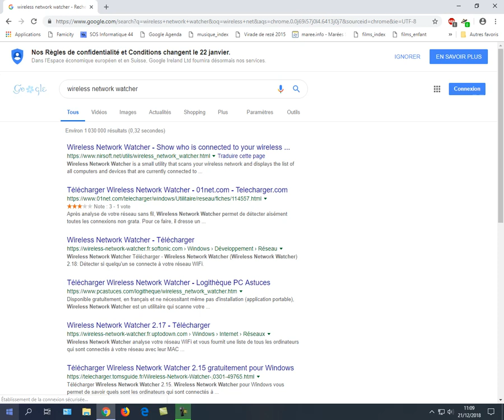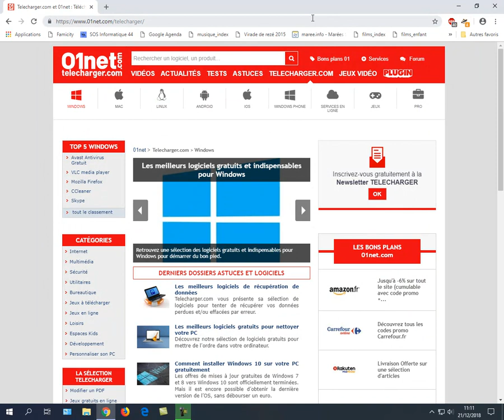tuto video 2019 01 wireless network watcher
Après analyse de votre réseau sans fil, Wireless Network Watcher permet de détecter aisément toutes les connexions non grata...
Attention, ces Tutoriels sont volontairement "simplissimes" ! Ils sont à prendre comme des pistes à explorer par vous mêmes.